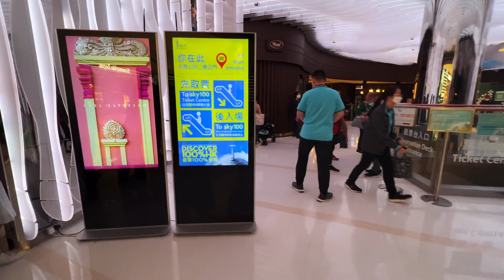香港妈妈分享带着孩子代购的一天，亲子时间工作赚钱两不误，开心